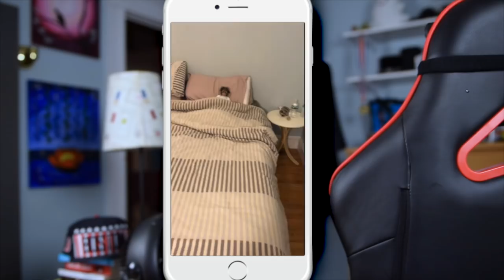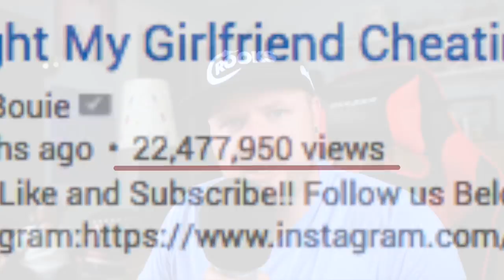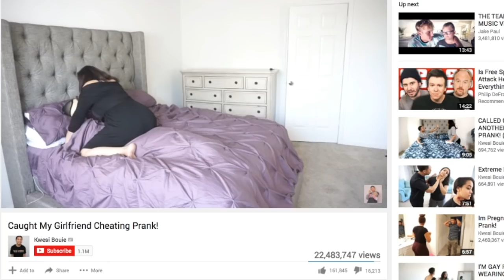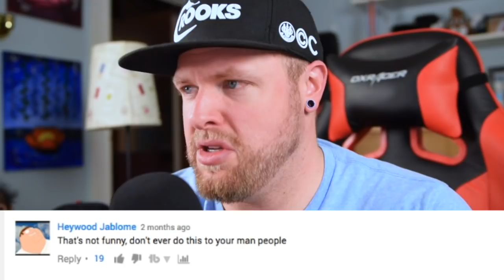CAUGHT MY GIRLFRIEND CHEATING PRANK!!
The 'I caught my girlfriend cheating' pranks are really a gangbuster on youtube I mean these prank videos just absolutely BANG and yet they are so terrible it makes my eyes bleed... that being said, you know old Leon over here had to give this particular thumbnail/title combo a run for it's money. give me the muhhfukin views.